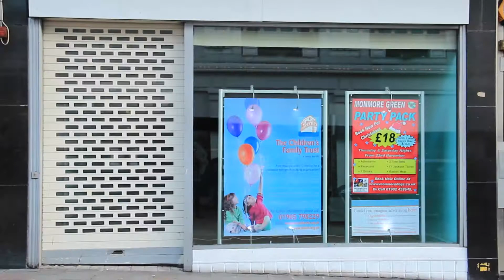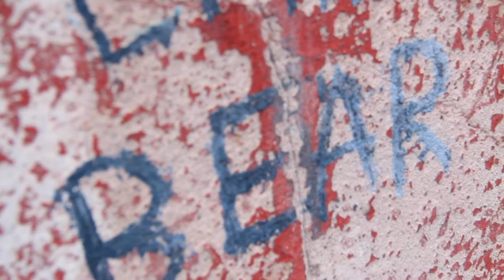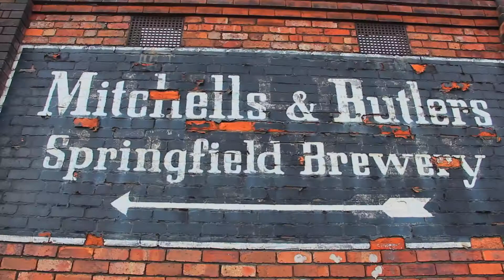Could Be Worse : Or a tale of mixed Reception (Timberwolf Edit)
So yeah to enter this for competitions and to fully utilise the great score we had written heres a second slightly modified version of my documentary, hope you like the changes and enjoy.